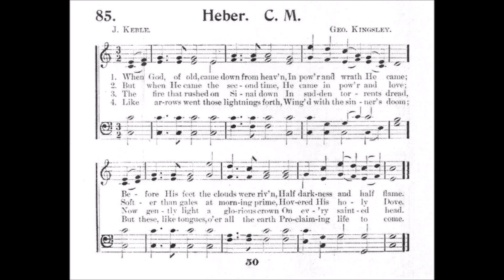When God, of Old, Came Down From Heaven (Heber)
Text by: John Keble
Tune: Heber by: George Kingsley

1. When God of old came down from heav’n,
In power and wrath he came;
Before His feet the clouds were riven,
Half darkness and half flame:

2. But when He came the second time,
He came in power and love;
softer than gale at morning prime
Hovered His holy Dove.

3. The fires, that rushed on Sinai down
In sudden torrents dread,
Now gently light, a glorious crown,
On every sainted head.

4. And as on Israel’s awestruck ear
The voice exceeding loud,
The trump that angels quake to hear,
Thrilled from the deep, dark cloud;

5. So, when the Spirit of our God
Came down His flock to find,
A voice from heav’n was heard abroad,
A rushing, mighty wind.

6. It fills the Church of God; it fills
The sinful world around;
Only in stubborn hearts and wills
No place for it is found.

7. Come Lord, come Wisdom, Love and Power,
Open our ears to hear;
Let us not miss the accepted hour;
Save, Lord, by love or fear.